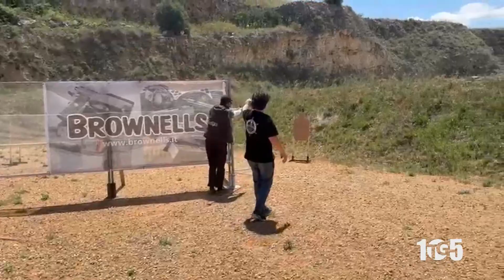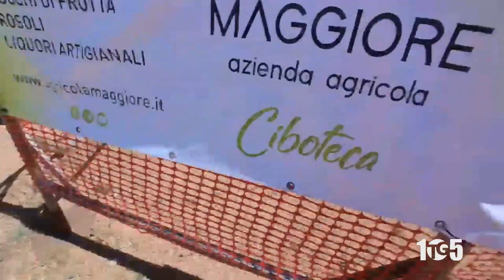Villammare Luca Broegg shooter campionato Ungheria 18mag